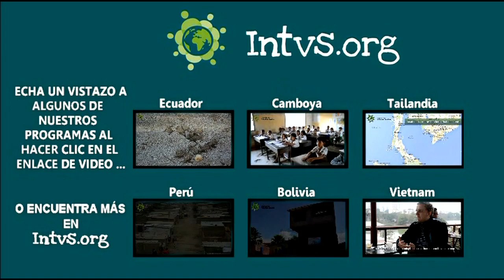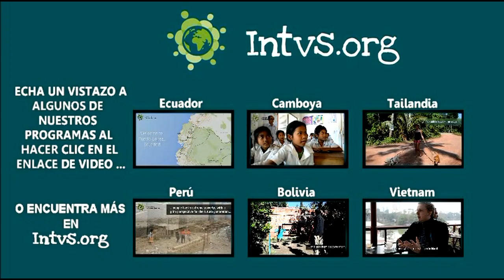Voluntariado Internacional | Intvs.org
INTVS.org ofrece sus servicios para ayudarte a encontrar el mejor programa de voluntariado internacional. Programas de enseñanza en colegios primarios, cuidado a personas con discapacidades mentales y/o físicas, trabajo en ONGs locales o cuidado de animales. Realizando voluntariado en Camboya, Tailandia y Vietnam, Perú, Bolivia, Ecuador, Chile y Argentina.

Si has pensado alguna vez de realizar unas vacaciones solidarías o quieres hacer un voluntariado en el extranjero este es la oportunidad de hacer realidad en una experiencia donde darás algo, aprenderás y crecerás como persona.

Donde se puede compartir, aprender y crecer...